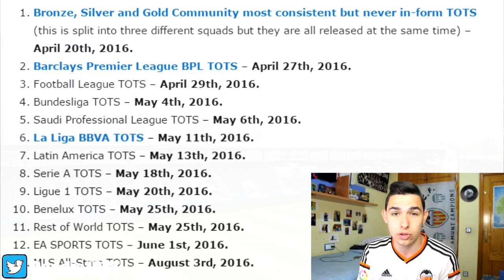LOOOOOL MESSI TOTS YA SALE EN FIFA 16!!! WTF!?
Hey! Muy buenas a todos chicos, hoy os traigo al canal una curiosidad de este FIFA 16, ayer navegando por los menús de FIFA 16 me encontré con una posible carta de MESSI TOTS en FIFA 16, dejarme en los comentarios que os parece esto y que creéis que puede ser.
Este miércoles lo mas probable es que salga ya la primera tanda de los TOTS ;)

► AMIWITOS :
( GENTE MOLONA )